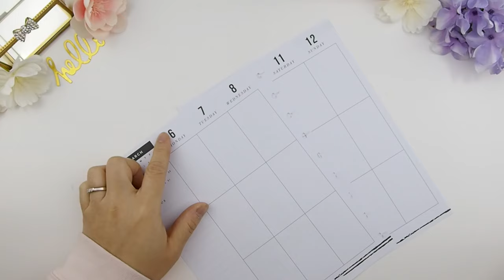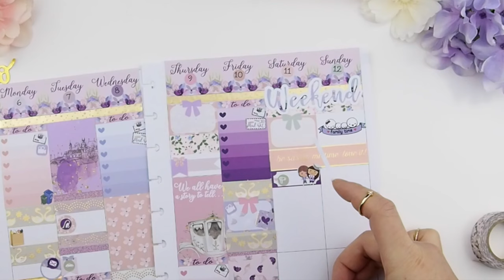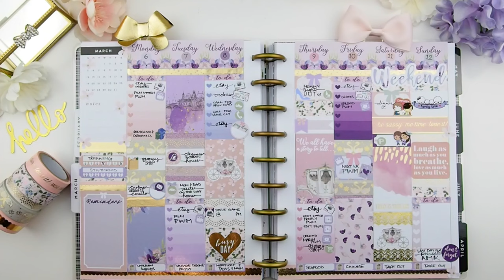Plan With Me ❤March Mystery Kit B ❤ MARCH 2017 week 10 - | ThePinkRoomCo.🎀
Hello Beautiful!

❤This is for the week of MAR 6th 2017 - Mar 12th 2017 ❤
If you see something in the video that you like and was wondering where I have purchased it, please do not hesitate to ask or leave a comment below and I will direct you to where I purchased the item.

Create 365 Happy Planner Sticker Value Pack Brilliant Year,

MAMBI Sticker Value Pack

XOxoXO

321 Lakeshore Rd. W.
Mississauga ON  L5H 1G8
CANADA